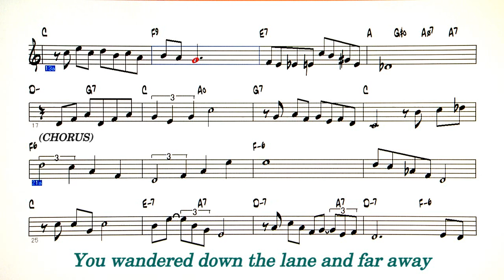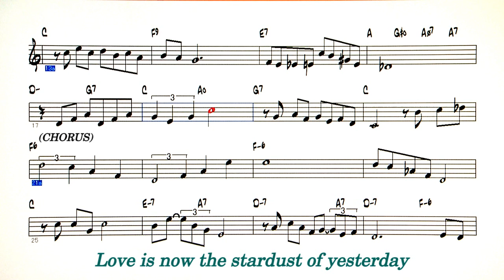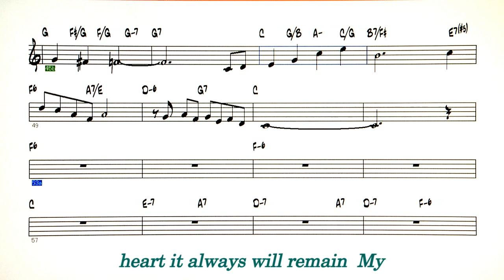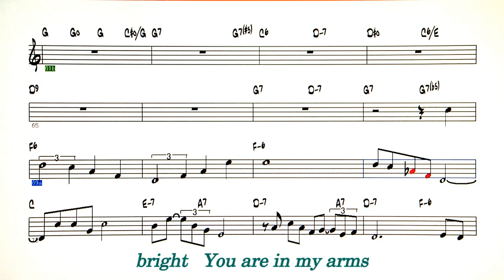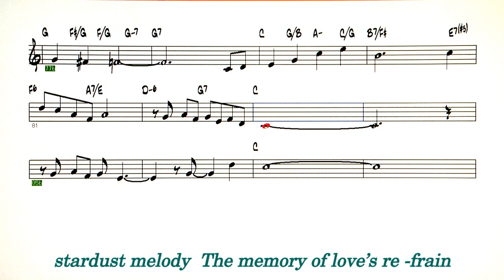Stardust (with Verse) - Reference sound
Backing Track - Stardust
　　　　　　 ( by Mitchell Parish / Hoagy Carmichael - 1927 )
私は最高の Verseだと思います。、多くの方がハミングできるのではないかと思っています。

Lyrics

(Verse)
And now the purple dusk of twilight time
Steals across the meadows of my heart
High up in the sky the little stars climb
Always reminding me that we're apart

You wandered down the lane and far away
Leaving me a song that will not die
Love is now the stardust of yesterday
The music of the years gone by

(Chorus)
Sometimes I wonder why I spend
The lonely night dreaming of a song
The melody haunts my reverie
And I am once again with you
When our love was new
And every kiss an inspir -a -tion
But that was long ago
Now my consolation
Is in the stardust of a song

Be side a garden wall
When stars are bright
You are in my arms
The nightingale tells his fairy tale
of paradise where roses grew
Though I dream in vain
In my heart it always will remain
My stardust melody
The memory of love's re -frain
※ Repeat